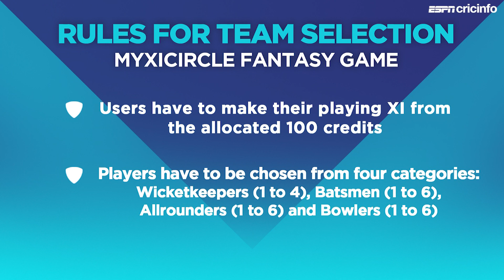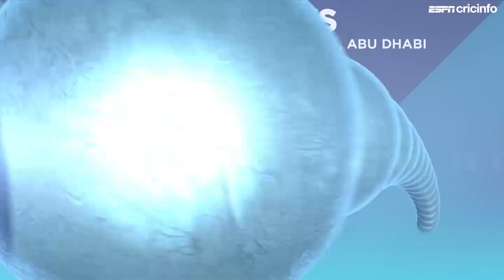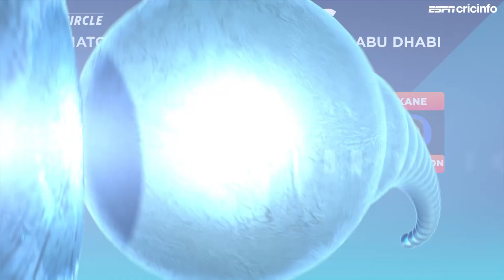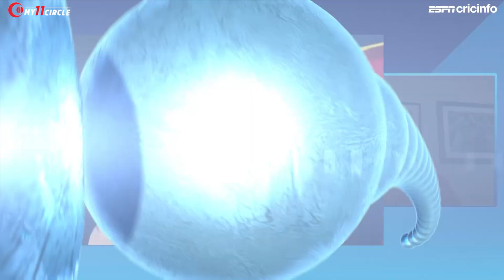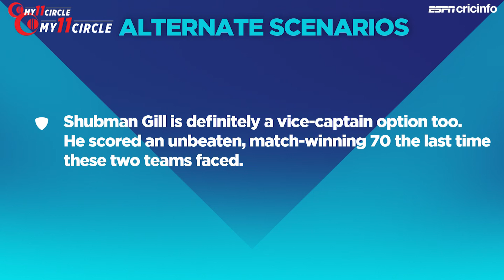Fantasy Pick: Back Warner and Rashid for big points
Tom Moody makes his fantasy picks for the game between Sunrisers Hyderabad and Kolkata Knight Riders